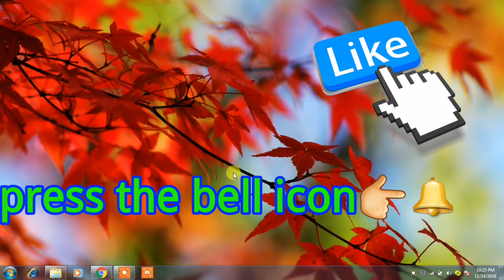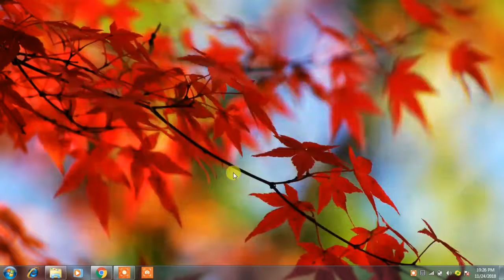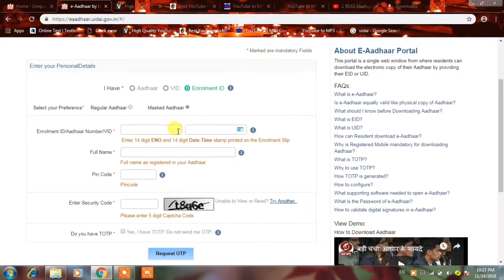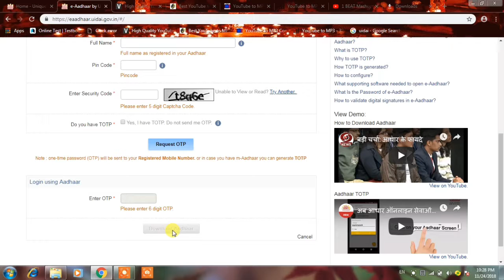KYA HAI MASKED AADHAAR/ WHAT IS MASKED AADHAAR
What is masked AADHAAR?

Masked AADHAAR kya hai

How to download masked AADHAAR

AADHAAR.